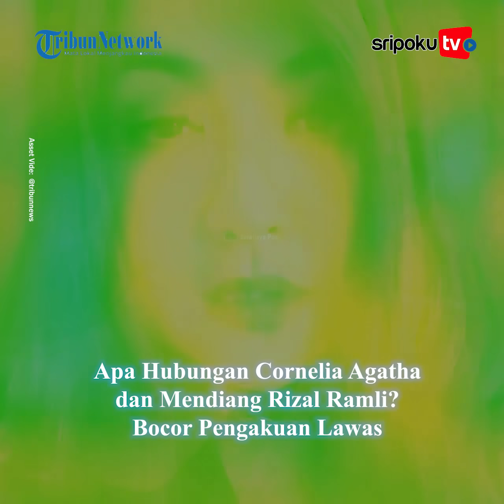Apa Hubungan Cornelia Agatha dan Mendiang Rizal Ramli? Bocor Pengakuan Lawas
Meninggalnya mantan Menteri Koordinator Bidang Kemaritiman, Rizal Ramli menyisakan duka bagi banyak orang.

Tak terkecuali bagi artis Cornelia Agatha. Bintang sinetron Si Doel Anak Sekolahan tersebut sempat membuat publik bertanya-tanya terkait kehadirannya di pemakaman almarhum.

Belakangan terkuak kalau Cornelia Agatha pernah memiliki kedekatan dengan Rizal Ramli.

Ya, kehadiran Cornelia Agatha di pemakaman Rizal Ramli membuat publik bertanya, ada apa gerangan?

Cornelia Agatha mengenakan busana serba hitam.

Yuk lihat informasi terkini bersama kami, di:

Palembang.tribunnews.com